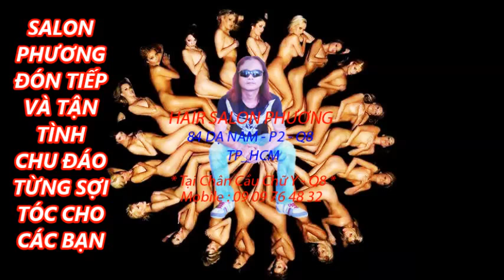Tân Cổ Vỏ Đông Sơn Bạch Thu Hà - Trần Phương - 2015 - HAIR SALON PHƯƠNG